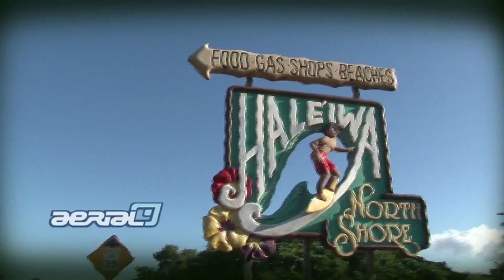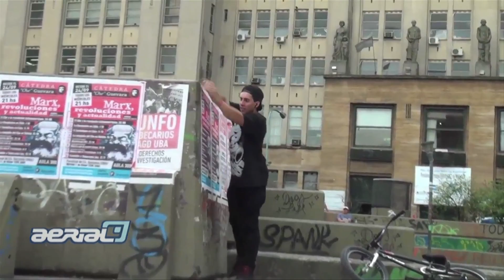BMX BRIAN BOGHOSIAN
Aerial Tv entrevista especial a Brian Boghosian biker Pro Argentina